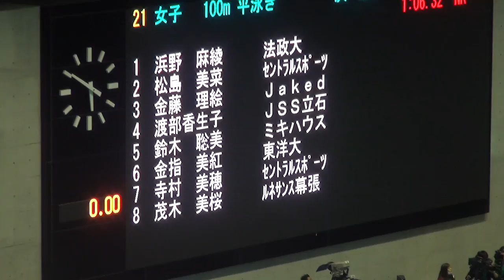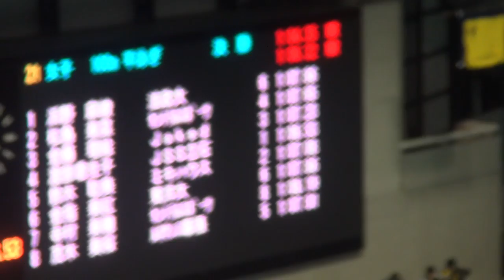鈴木聡美 女子100ｍ平泳ぎ 決勝 第90回日本選手権水泳競技大会